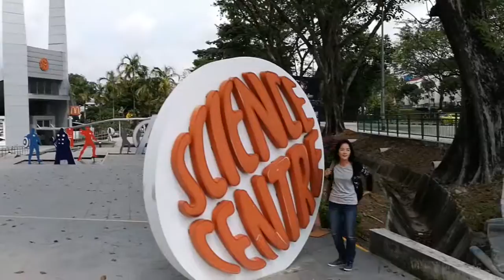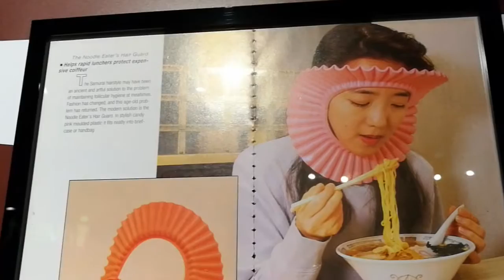Singapore - Science Centre | VLOG | AUNTEEN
คลิปนี้พิชพามาเที่ยวที่ Science Centre จะสนุกและไร้สาระแค่ไหนต้องดู